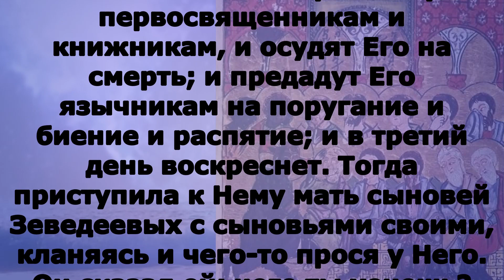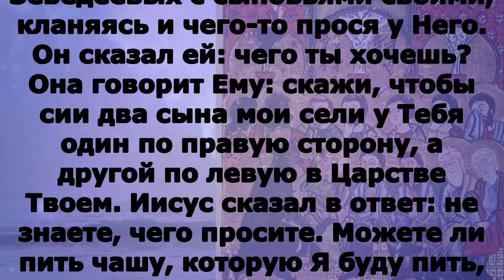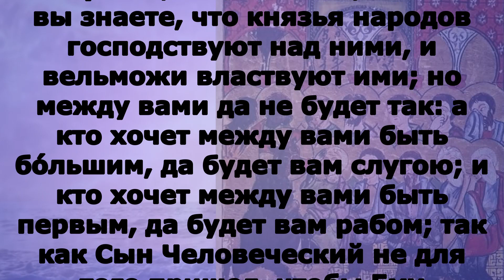Включи прямо сейчас! Евангелие дня 4 августа 2023 года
четверг 3 августа Седмица 9-я по Пятидесятнице Прор. Иезекии́ля (VI в. до Р. Х.);

Мф.20:17-28

И, восходя в Иерусалим, Иисус дорогою отозвал двенадцать учеников одних, и сказал им: вот, мы восходим в Иерусалим, и Сын Человеческий предан будет первосвященникам и книжникам, и осудят Его на смерть; и предадут Его язычникам на поругание и биение и распятие; и в третий день воскреснет. Тогда приступила к Нему мать сыновей Зеведеевых с сыновьями своими, кланяясь и чего-то прося у Него. Он сказал ей: чего ты хочешь? Она говорит Ему: скажи, чтобы сии два сына мои сели у Тебя один по правую сторону, а другой по левую в Царстве Твоем. Иисус сказал в ответ: не знаете, чего просите. Можете ли пить чашу, которую Я буду пить, или креститься крещением, которым Я крещусь? Они говорят Ему: можем. И говорит им: чашу Мою будете пить, и крещением, которым Я крещусь, будете креститься, но дать сесть у Меня по правую сторону и по левую – не от Меня зависит, но кому уготовано Отцом Моим. Услышав сие, прочие десять учеников вознегодовали на двух братьев. Иисус же, подозвав их, сказал: вы знаете, что князья народов господствуют над ними, и вельможи властвуют ими; но между вами да не будет так: а кто хочет между вами быть бо́льшим, да будет вам слугою; и кто хочет между вами быть первым, да будет вам рабом; так как Сын Человеческий не для того пришел, чтобы Ему служили, но чтобы послужить и отдать душу Свою для искупления многих.